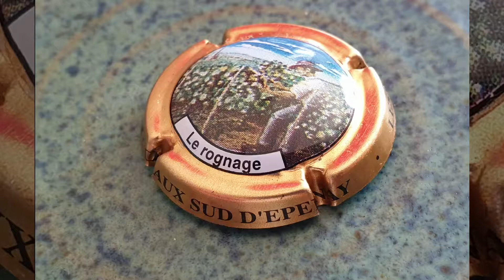Capsule de champagne Coteaux Sud Epernay Série 02 Lettre normal - Le rognage